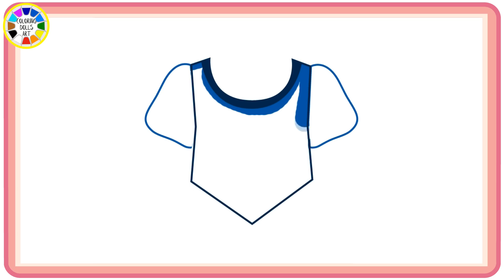PRINCESS Snow White pretend play Wedding - fairy tales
This video consists of costumes, accessories and Cartoons for kids.

This is the channel for Kids, toddlers and children with Cartoons craft.